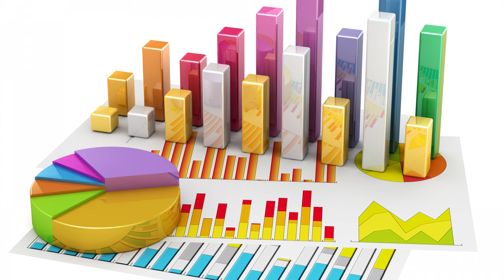Unlocking The Airlines Profit Strategy Why They Oversell Plane Tickets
In the modern world, air travel has become an essential part of our lives, enabling us to connect with loved ones, explore new destinations, and conduct business on a global scale. However, one aspect that often sparks curiosity and sometimes frustration among passengers is the  practice of airlines overselling plane tickets.